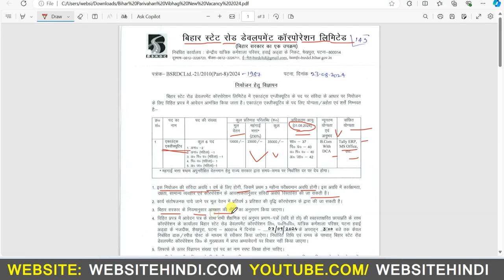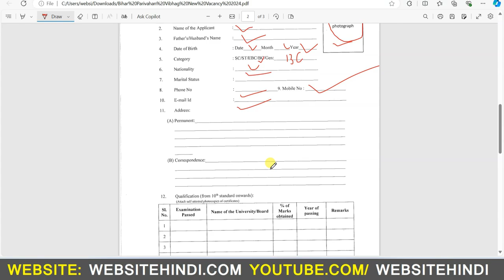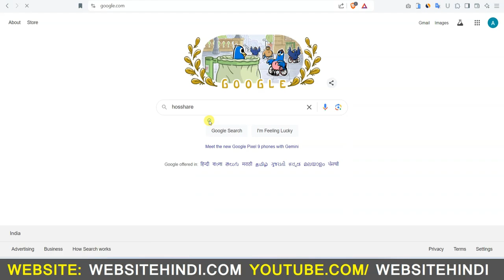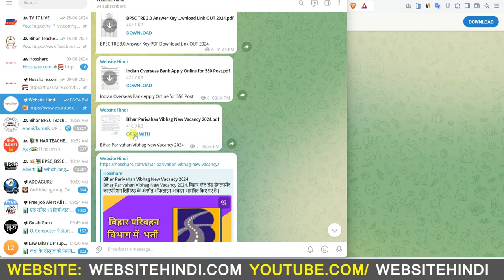बिहार परिवहन विभाग मे आई नई भर्ती, बिना परीक्षा सीधी भर्ती | Bihar Parivahan Vibhag New Vacancy 2024